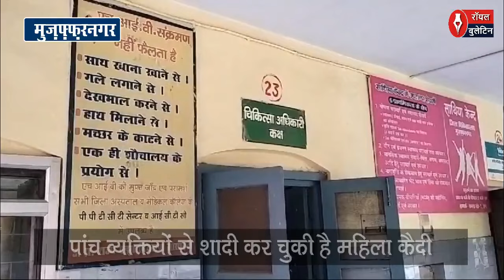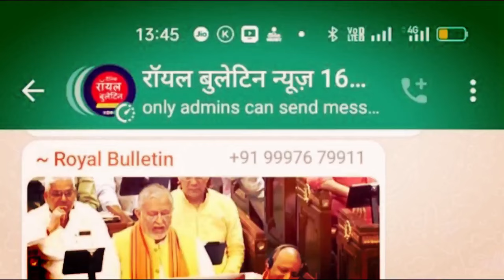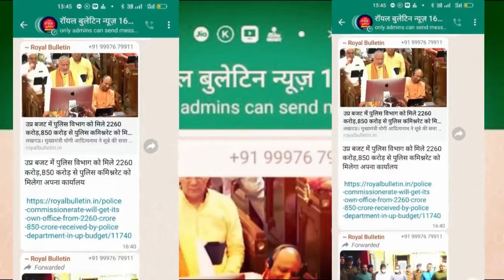लुटेरी दुल्हन निकली HIV पॉजिटिव, पुलिस ने लुटेरी दुल्हन को गैंग के साथ भेजा था जेल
लुटेरी दुल्हन निकली HIV पॉजिटिव, पुलिस ने लुटेरी दुल्हन को गैंग के साथ भेजा था जेल, पुलिस एवं स्वास्थ्य विभाग में हड़कंप